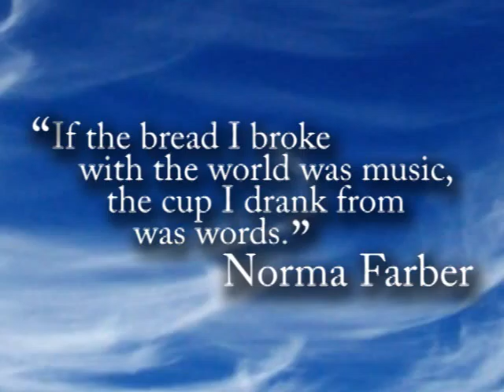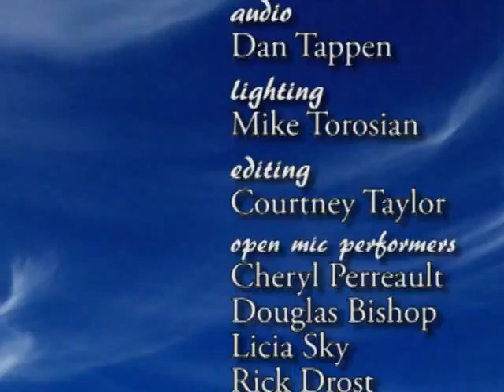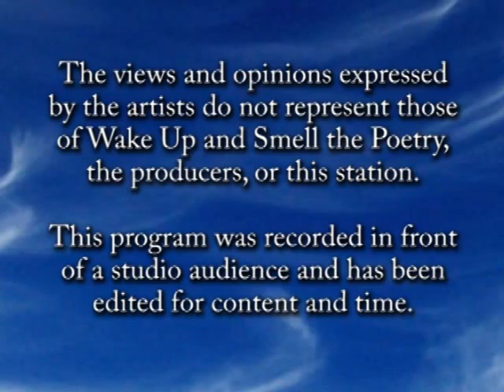Open Mics 2, December 2011